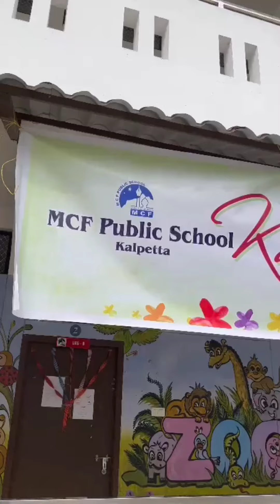Arena Junior Kalotsav